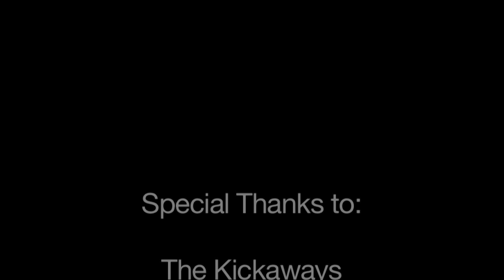Bright Light Social Hour - CityBeat MPMF Indie Summer concert series